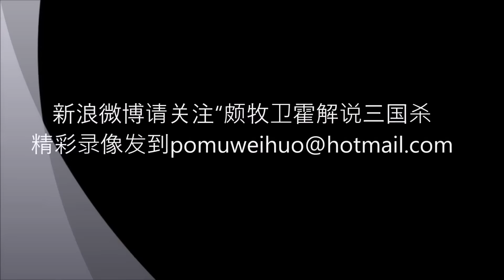【颇牧卫霍解说三国杀】海贼王回合内外双修，坚韧红颜逆风翻盘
界徐庶碰见三原色忠，星彩、貂蝉主公遭遇险境！